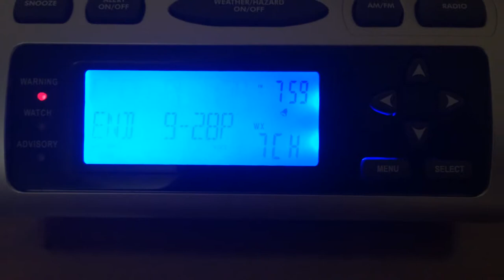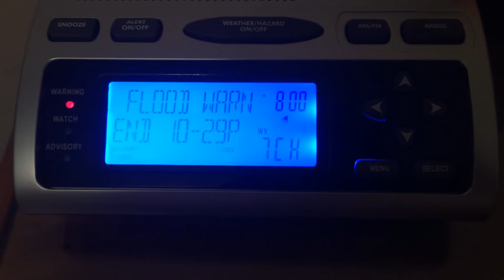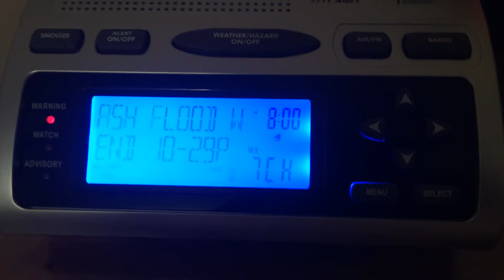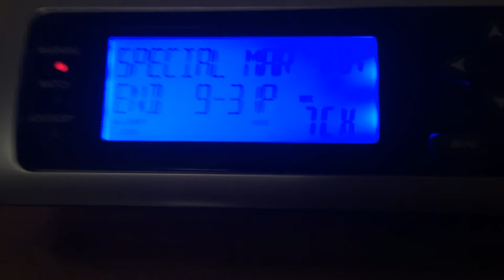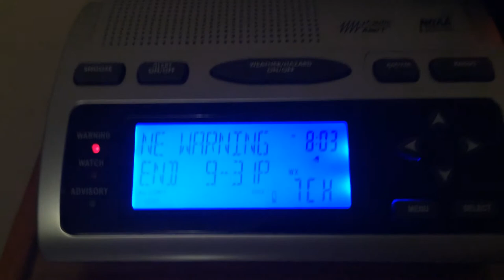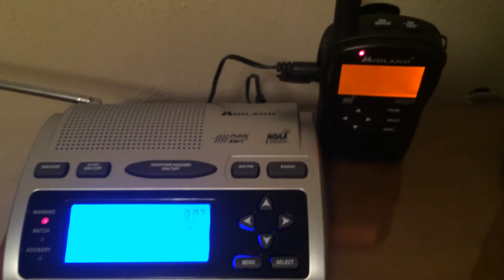EAS #104-106 - Special Marine Warnings & Flash Flood Warning (RARE PDS SMW)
I had never heard of a PDS SMW until this triple header. Nothing potentially dangerous came of it beyond strong rotation.

Oh, and since I didn't have room for it in the title, you also get a free flood advisory expiration message at the end. :)